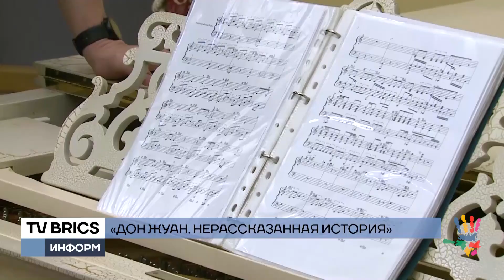«Дон Жуан. Нерассказанная история».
«Дон Жуан. Нерассказанная история». В Москве начались репетиции нового мюзикла. Про легендарного испанского обольстителя в своё время писали Мольер, Байрон, Гофман, Пушкин и Алексей Толстой. Новый спектакль расскажет свою версию истории знаменитого испанца. Эта так называемая «фантазия на тему»: что могло произойти с Дон Жуаном после всех его любовных приключений.
Ольга Бубнова, Дмитрий Головко. «ТВ БРИКС».